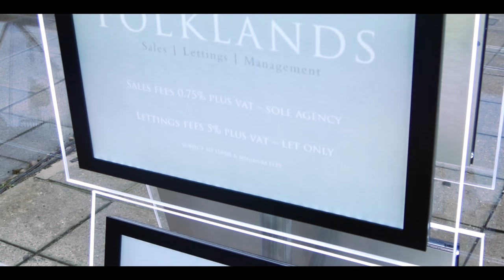Folkands Estate Agents [Promotional video]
Welcome to Folklands estate agents, a new company with years of experience. Independently owned & run by two Croydon based directors, David & Richard. Both of them work hands on with clients to deliver the very best results.